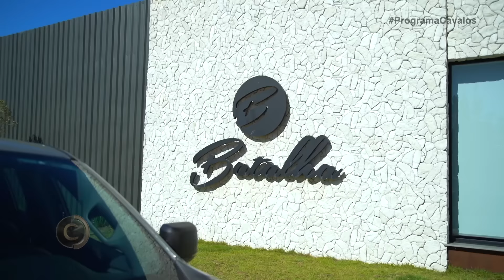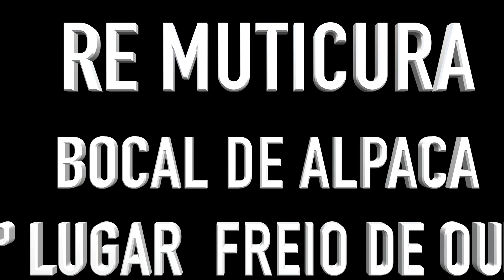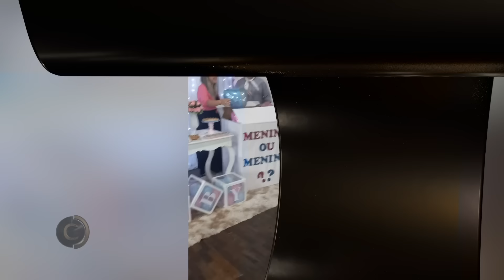Vídeo inédito! Programa Cavalos/ 21 ABRIL 2024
Vídeo novo traz os 50 anos da Agropecuária Chalet, um chá de fralda diferente que tem mula na festa e o 3º episódio de Vanessa Castilhos somando na Cabanha Tupambaé,